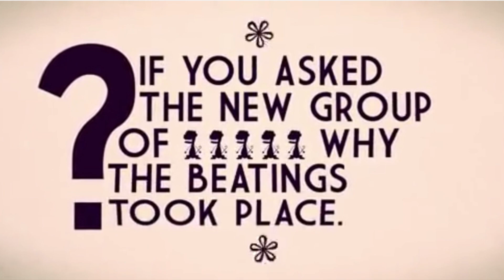Change Your Mindset And Stop Rushing To Consult A Doctor.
I was treated as a "Crazy Person", because I warned members of my profession about pandemics and offered a solution. Did people care?, no, cause they thought I am the crazy one. As Steve Job said, I did not give up, cause I was sure, what was in store for us.

Now lockdown due to COVID-19 may have saved few thousands but ripped apart families, bankrupted companies and destroyed lives of millions. I anticipated this coming in 1989 and did all that I can to avert this crisis. Unfortunately, pharmaceuticals, device manufacturers, members of my profession and people in power did not believe me nor planned strategies to protect humanity.

In 2000, I was convinced cross infections will help spread infections and knowing it will be difficult to identify the infected person and quarantine them, I retrained created a simple tool and called this “Maya” in 200.

people retrained to be a family physician to find out why after research from 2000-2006 and called this MAYA. In 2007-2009, my life was in harassed, humiliated and bankrupted by the NHS, because I said: "Nurses must not be allowed to prescribe drugs".

I sold my house and moved my family to live in Germany. I started seeing images that looked like 7i, and so realised this "Integrate Innovation to Initially Identify Infected Individual and Isolate them, so I went to India and created an app called "Dr Maya", published my book "Maya Bring Tears of Happiness". My 3rd book will be published and sold in book shops and library in the USA, UK, Australia and other English speaking countries.

This app is the best solution to help fight infections and save lives